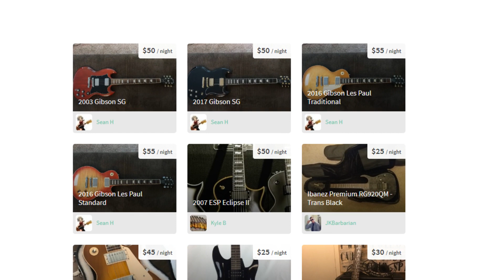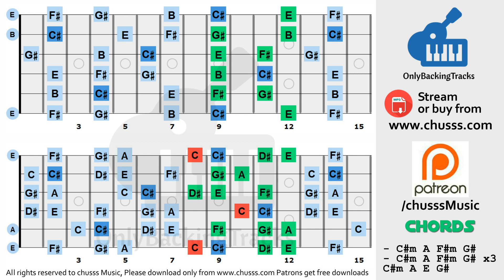C# Minor Rock Ballad Backing Track ☮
Do you have an extra guitar that you don't play much? amp or pedals? Rent out your unused music gear for the price you like
▼ Here is a link to buy this backing track from Bandcamp

► USAGE.